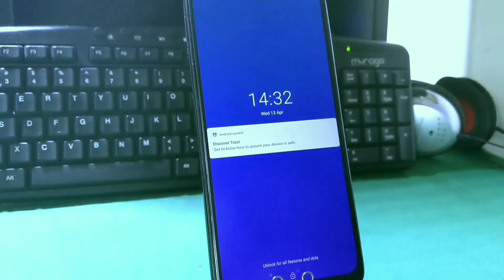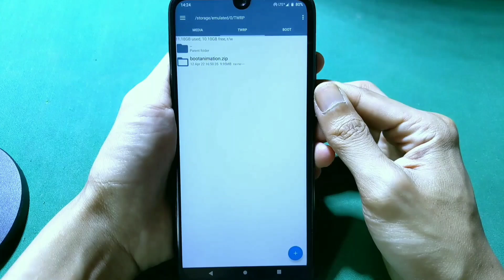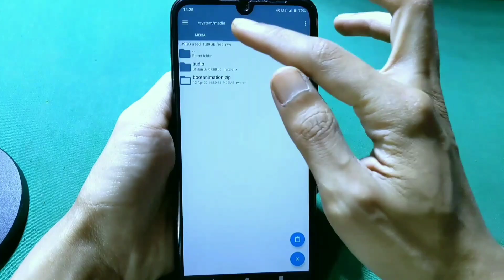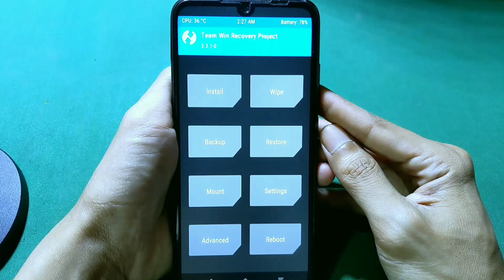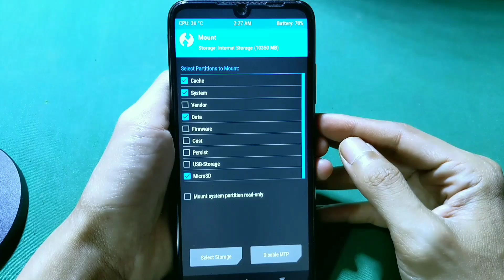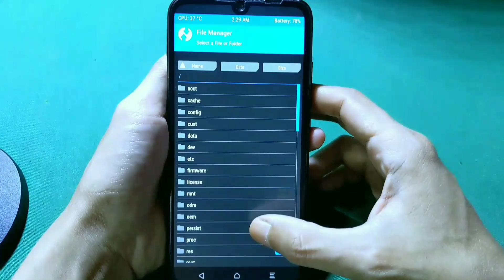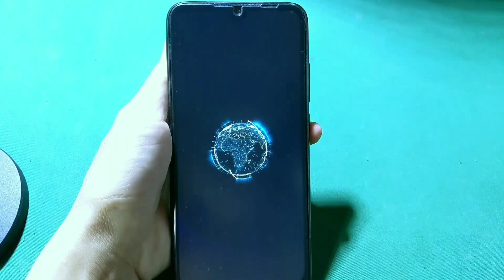Pixel 3 ⚡ Cara Pasang Boot Animation Keren (All Android)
cara pasang BOOT ANIMASI google pixel 3 keren - all android